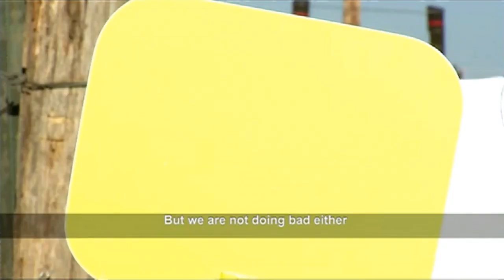Democracy Gauge - 45-year-old HIV-activist, Mpho Lekgetho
Time now for our regular Democracy Gauge feature in which you rate our democracy with three colours. Green means that our democracy is healthy. Yellow means that we must be careful. And red means that our democracy is in danger. We meet 45-year-old HIV-activist, Mpho Lekgetho from Kuruman in the Northern Cape. While she celebrates the gains of access to information in the past 25 years, she also says a lot more needs to be done to improve the quality of life for most South Africans.
Refilwe Mekoa produced today's Democracy Gauge. It acknowledges all citizens and is powered by SABC News.